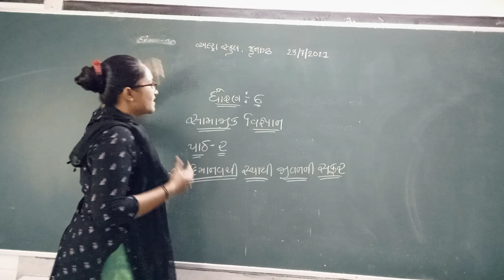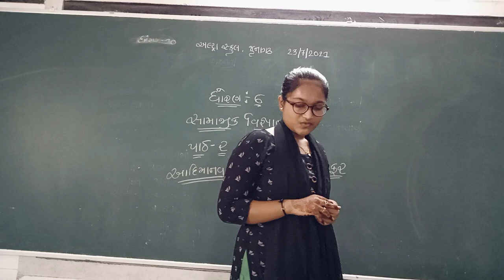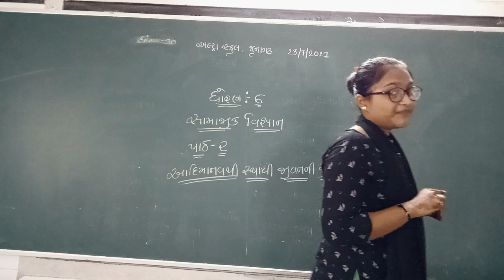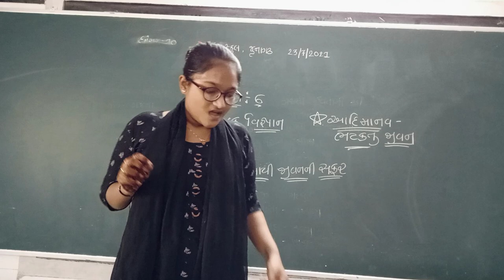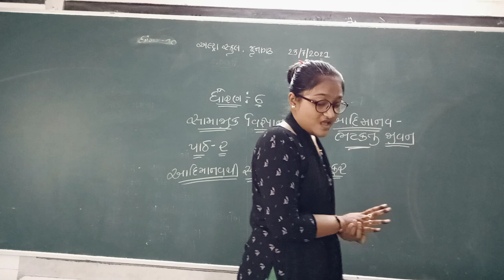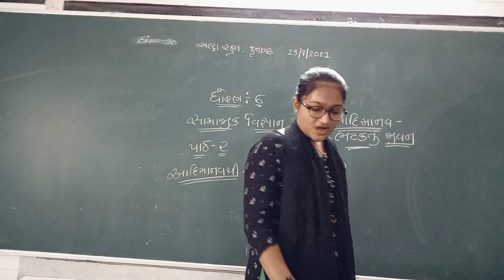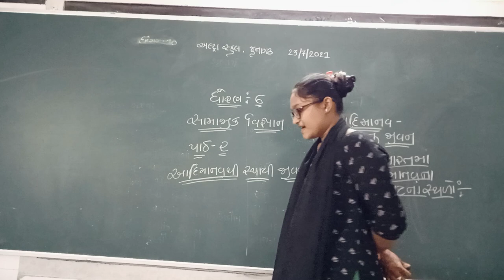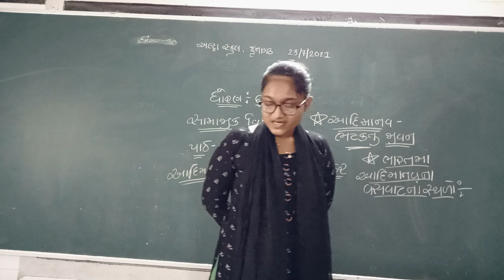std6 soc sci path 2 part1 p